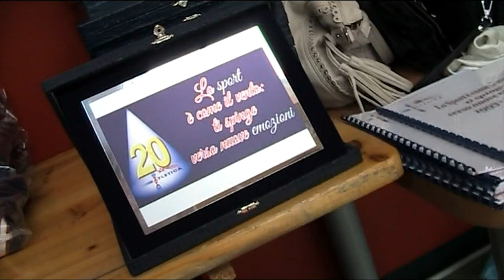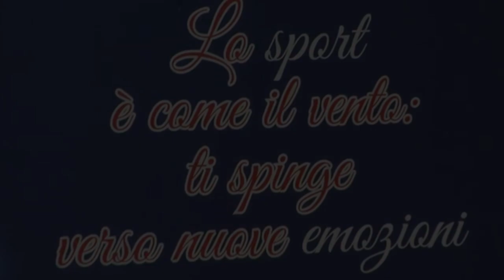20° compleanno Safatletica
Una grande festa per i 20 anni di Safatletica.
I campioni italiani del passato, le nuove generazioni di atleti, i loro tecnici e le rappresentanze delle istituzioni hanno voluto rendere omaggio a questa "giovane ragazza" come l'ha definita il Presidente Ivo Marco.
L'atletica in Piemonte è qui.